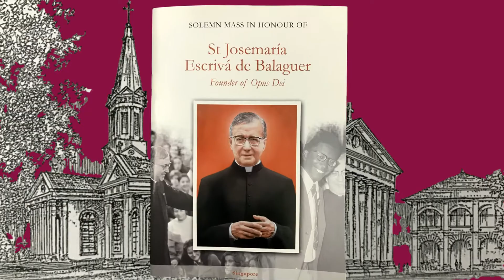Hymn "A Joy for all the Earth"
This Communion hymn "A Joy for all the Earth" was sung by the Blesed Sarnelli Choir of Novena Church at the Solemnity Mass of St. Josemaria Escriva, founder of Opus Dei, at Cathedral of the Good Shepherd on 26 June 2018. More on the Choir may be found